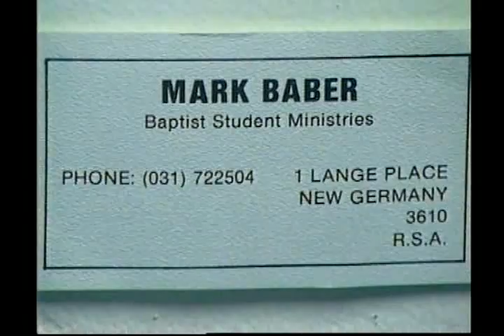Christian Missionaries At The I.P.C.I.- Ahmed Deedat (1/11)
Christian Missionaries At The I.P.C.I. (Islamic Propagation Centre International) - by Sheikh Ahmed Deedat.

This is a conversation between Sheikh Ahmed Deedat, the world famouse scholar of comparative religion, and a couple of Christian Missionaries. Sheikh Deedat without hesitation chats to them leaving them without a doubt about the many flaws in their beliefs. He also talks to them about the wisdom in Islamic teachings.